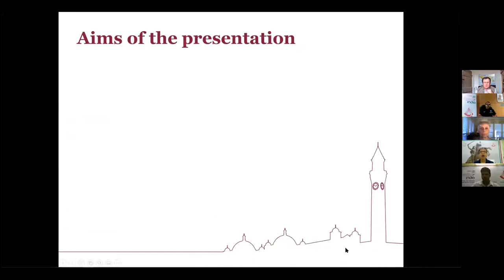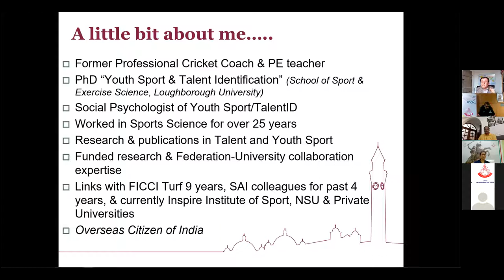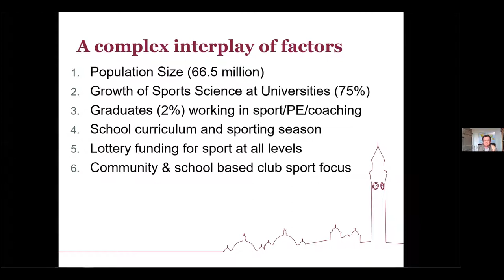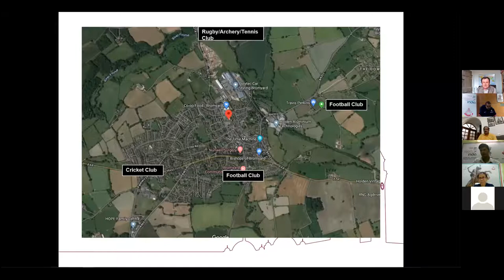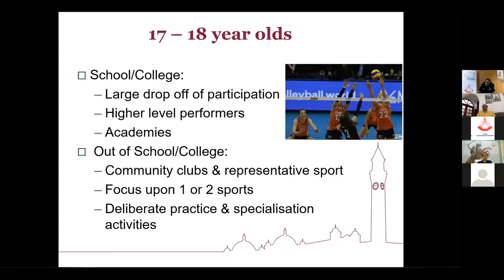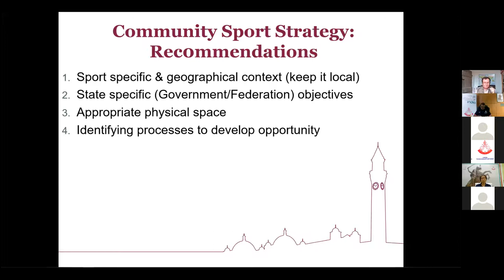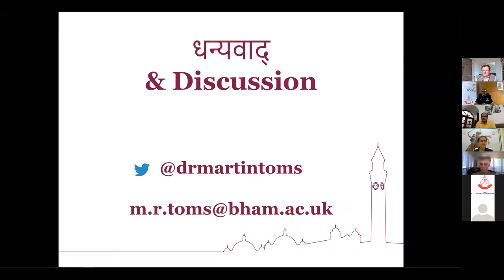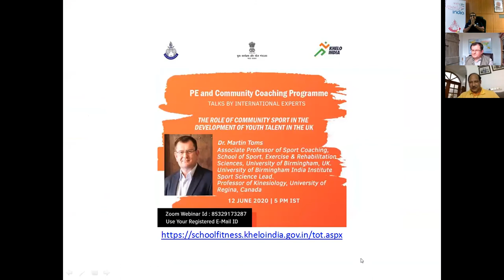The role of community sport for youth in the UK - 12 June 2020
PE & Community Coaching Programme by SAI LNCPE Trivandrum

Talks by International Experts

Let’s introduce you to the role of community sport for youth in the UK. Join Dr. Martin Toms, Associate Professor of Sport Coaching, University of Birmingham, UK